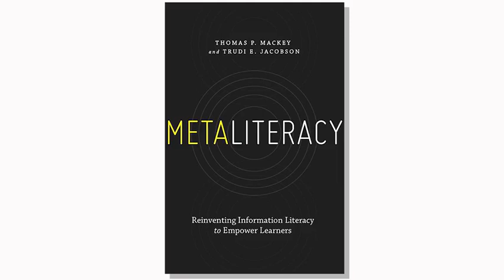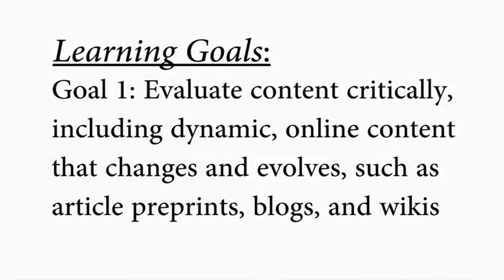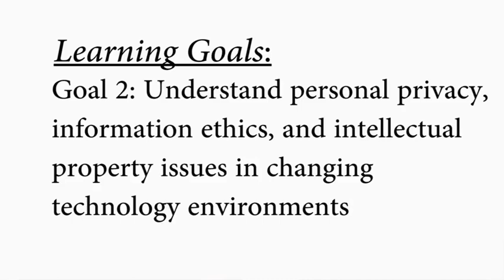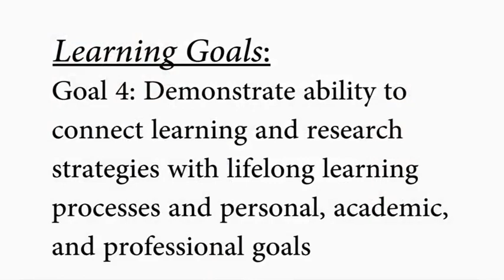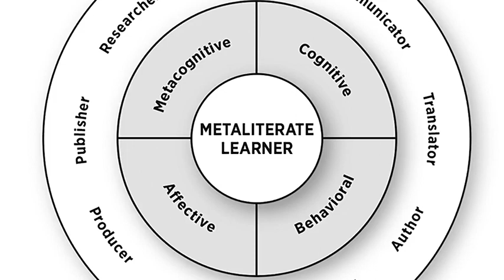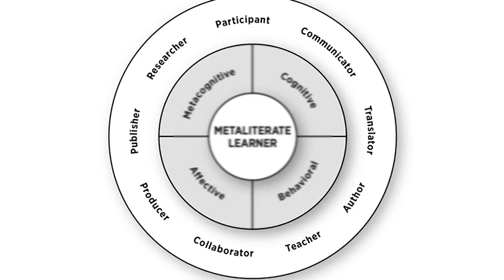Your Role as a Metaliterate Learner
This video introduces the Coursera MOOC "Metaliteracy: Empowering Yourself in a Connected World." Tom Mackey and Trudi Jacobson explain what metaliteracy is and what it means to be a metaliterate learner in today’s collaborative information environment.